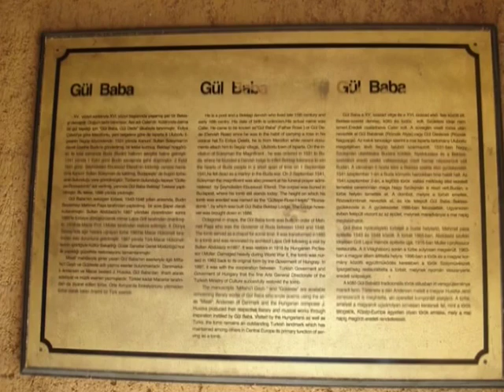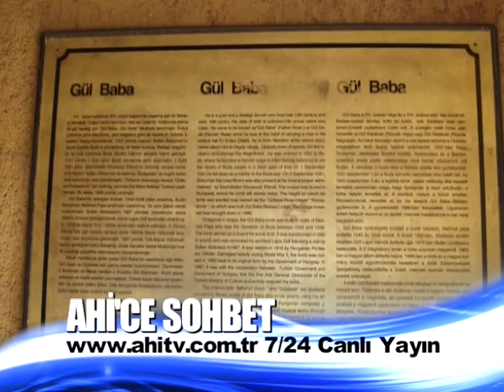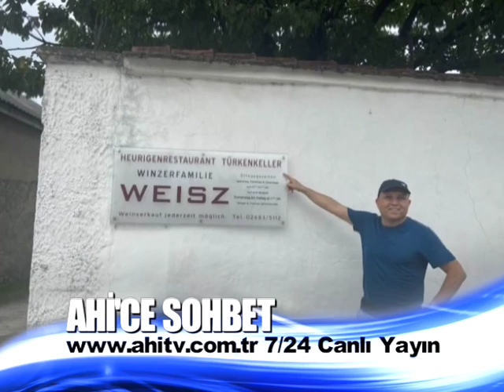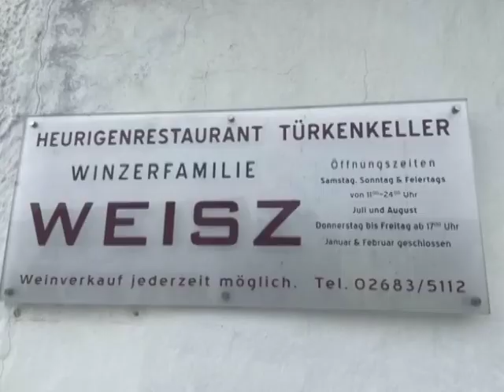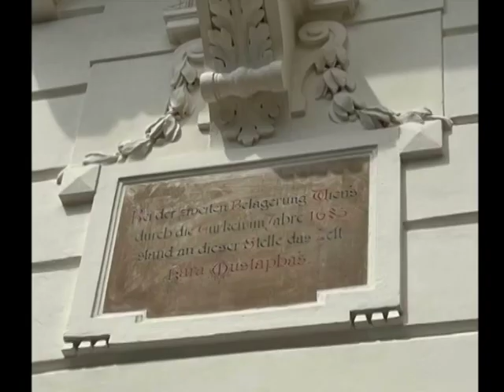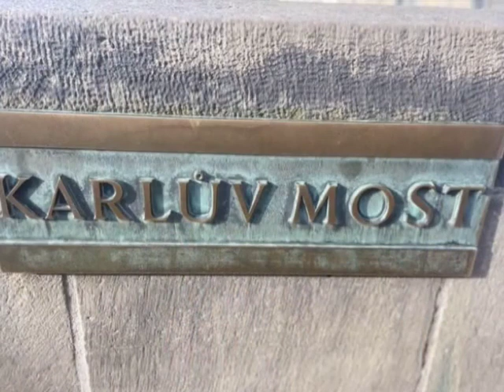Ahice Sohbet İbrahim Koyuncu Türk İzleri